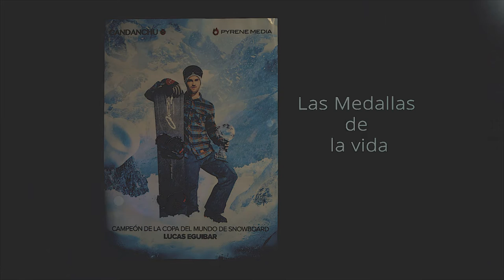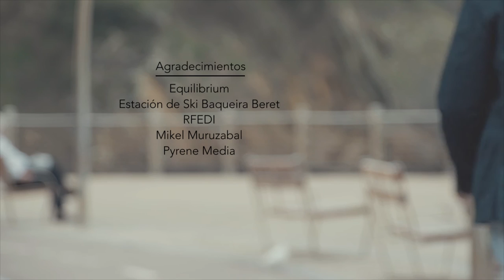BAT TO RIO_LUCAS EGUIBAR (v.o. cast)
Esta entrega del programa 'BAT To Rio' se centra en la historia de Lucas Eguibar. El capítulo narra los logros deportivos del snowboarder donostiarra y también muestra la especial relación que tiene con su hermano Nico, quien le ha enseñado que las medallas de la vida son tan importantes o más incluso que las deportivas.